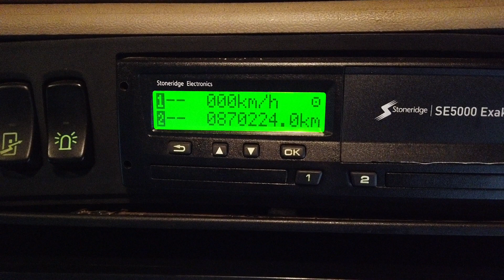New In Stocklist For Sale: SCANIA R560 V8 HIGHLINE TAG AXLE 6X2 TRACTOR UNIT - 2013 - SN63 CJJ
Scania R Series Highline Twinsleeper Cab C/w 4 Point Air Suspension.
Scania V8 560 Bhp Turbo Air To Air Charge Cooled Euro 5 Engine C/w Ad Blue System.
Scania 12 Speed 3 Pedal Opti-Cruise Semi Automatic Gearbox C/w Retarder.
Full Disc Brake System C/w ABS/EBS And Switchable Traction Control.
Chassis Side Skirts.
Exterior Sunvisor.
Roof Mounted Kelsa Lightbar C/w 2x Spotlights And Two Amber Beacons.
Isringhausen Leather Air Suspended Drivers Seat C/w Adjustable Lumbar Support.
Electric Sunroof.
Digital Climate Control .
Scania Under Bunk Fridge.
RDS CD/Radio Player C/w Colour Screen.
12v And 24v Auxiliary Power Sockets.
Overhead And Underbunk Storage Compartments.
Cruise Control.
Plated Weight : 44,000 Kgs.
Design Weight : 50,000 Kgs.
Tested Until End :  December 2020.
Mileage As Shown : 870,223Kms.
Digital Tachograph.